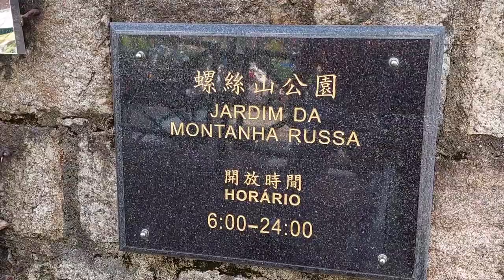The Montanha Russa Park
Montanha Russa Park

Although situated in built-up, bustling suburbs, this is a quiet retreat in the north of Macao, next to the New Protestant Cemetery. The name 'russa' comes from the Chinese word for a snail, which describes the small spiral path that winds up to the top of the hill. The garden has secluded benches much favoured by lovers, and an impressive concentration of many different tropical and European trees, all carefully labelled in Latin and Chinese. There is an excellent indoor/outdoor Portuguese restaurant in a garden near the entrance.